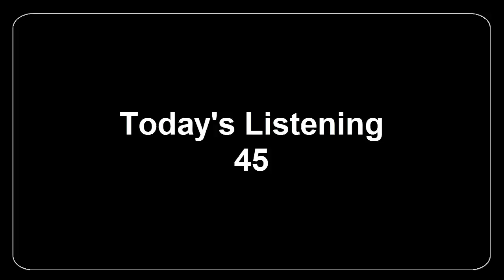Today's Listening 45a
좋은 영어 습관에서 영어 공부하세요~!